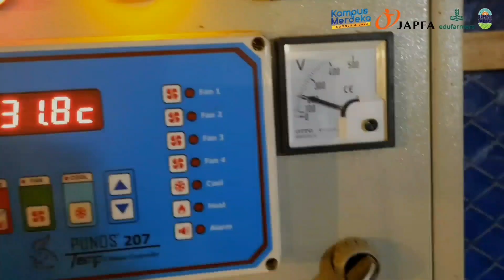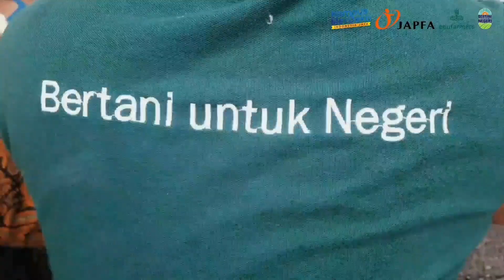Beternak Ayam Broiler mulai Chik In sampai Panen | PT. Jafpa | Kemendikbud | PT. Ciomas | Edufarmers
Beternak ayam broiler mulai dari chik in sampai selesai panen raya

Program Magang bersama Edufarmers (Japfa Foundation) bekerja sama dengan Kementerian Pendidikan, Kebudayaan, Riset dan Teknologi serta PT. Ciomas Adisatwa Semarang.

This video will show you how to broiler chickens farming from the beginning of chik in until the harvest... So watch till the end...!!!

Video ini akan menunjukan bagaimana cara budidaya ayam broiler dari awal pemeliharaan (Chik in) sampai dengan selesai panen raya... Jadi tonton sampai selesai ya...!!!